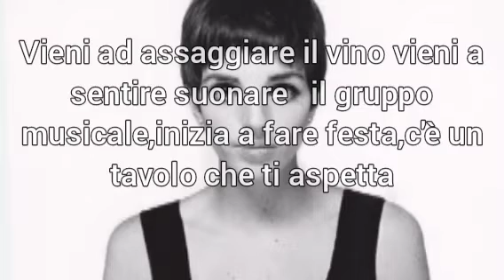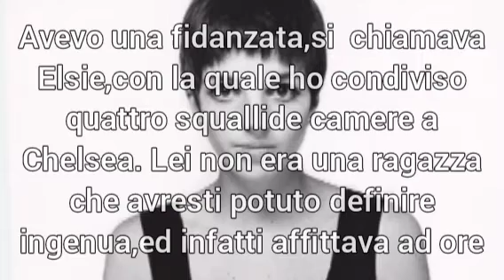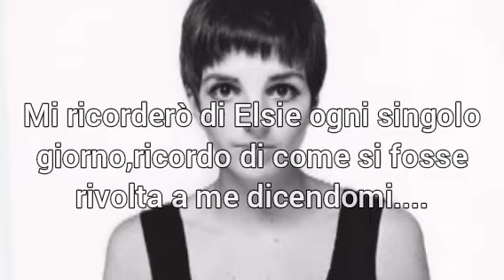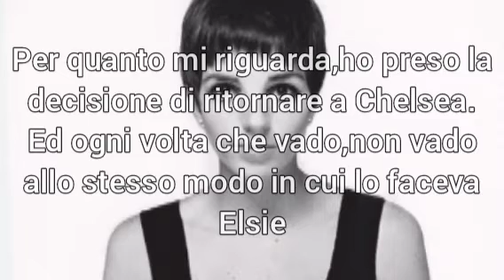"Cabaret"-Lisa Minnelli(1970)-traduzione in italiano